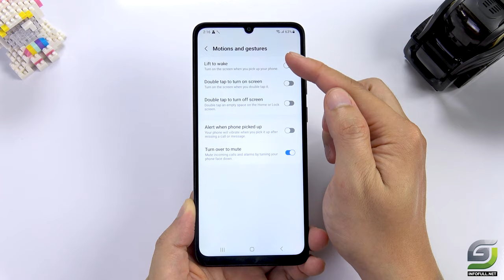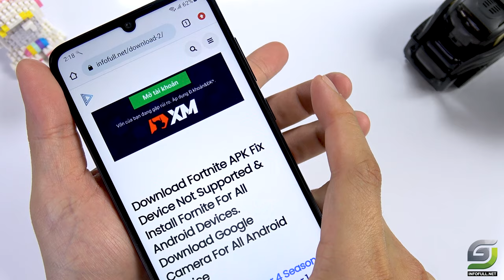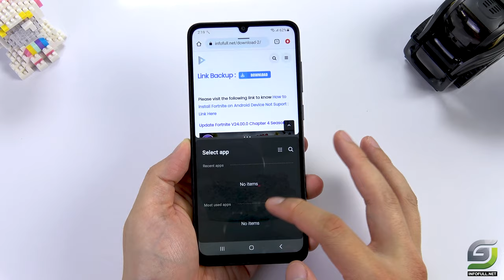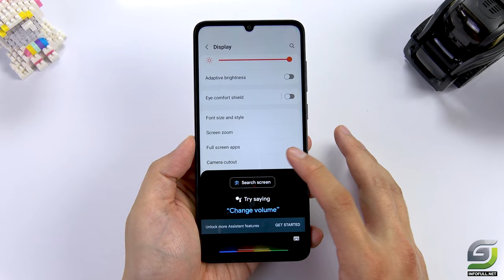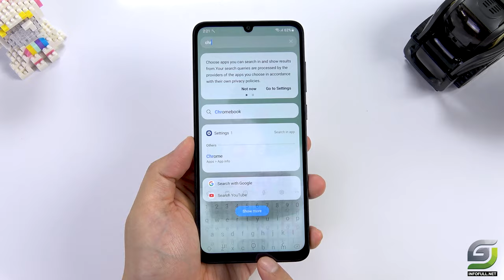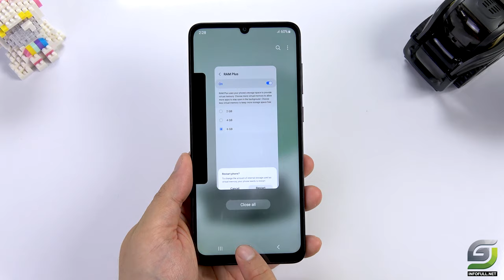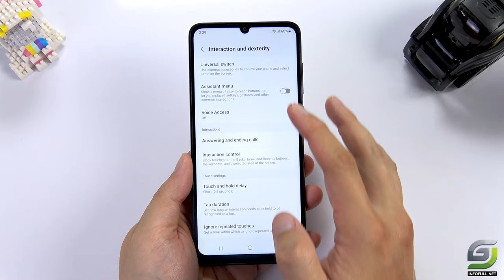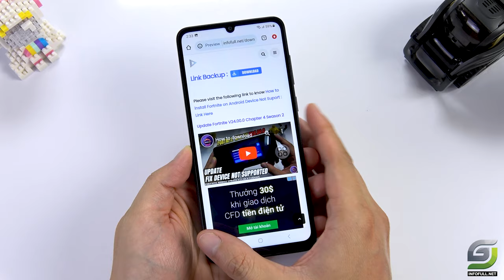Top 10 Tips and Tricks Samsung Galaxy A05 you need know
Samsung A05 PUBG Ultra 60FPS  👉
Samsung A05 Fortnite 👉
Samsung A05 PUBG New State 👉
Samsung A05 Call of Duty 👉
Samsung A05 Genshin Impact 👉
Samsung A05 Apex Legends 👉

Samsung A05 Spectification
Display: PLS LCD6.7"HD+
OS: Android 13
Main camera: 50 MP & 2 MP
Selfie camera: 8 MP
CPI: MediaTek Helio G85
RAM: 6 GB
Storage: 128 GB
Battery: 5000 mAh

Samsung A05 tips
Double Tap to wake up
Battery Percentage
Screen shot
Split Screen
Full Screen Display
Hide App
Dual App
Ram Plus
Assitant Menu
Side Key